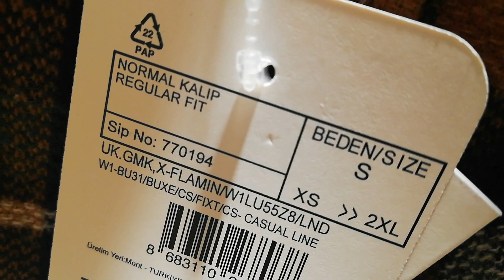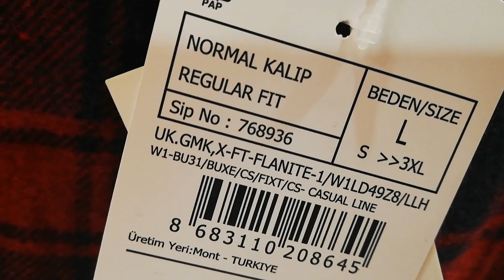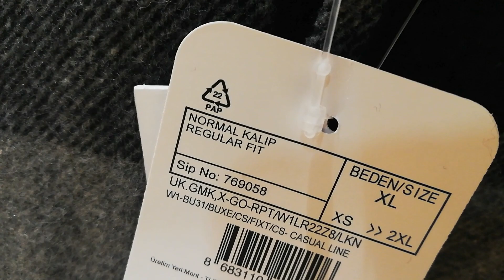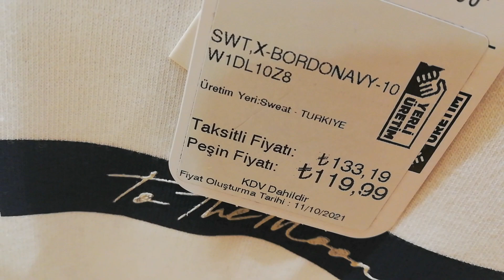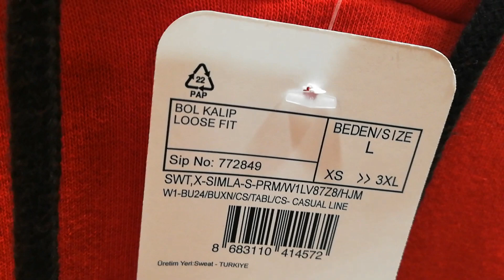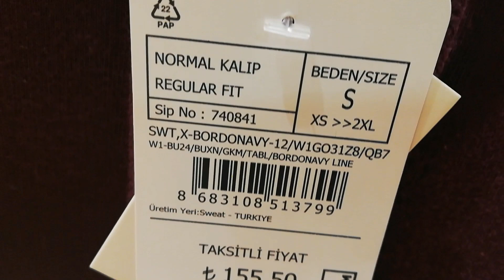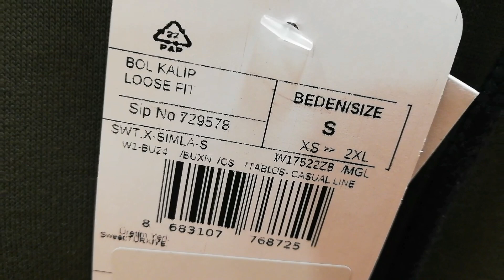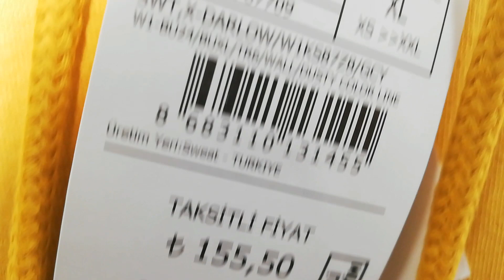LC WAİKİKİ YENİ SEZON ERKEK GÖMLEK VE SWEAT MODELLERİ LC WAİKİKİ MAĞAZA VLOG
Hepinize Merhaba Canlarım Bugün Sizler İçin LC WAİKİKİ'de Erkek Gömlek Ve Sweatlerini Çektim. Gelin Hep Beraber Videoya Geçelim Keyifli Seyirler. 🌼
[Copy / Paste]